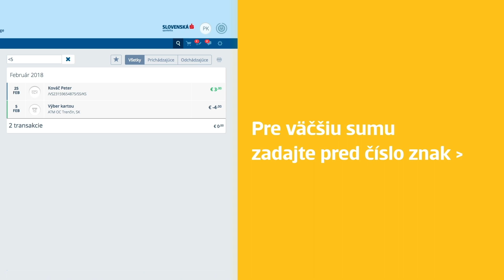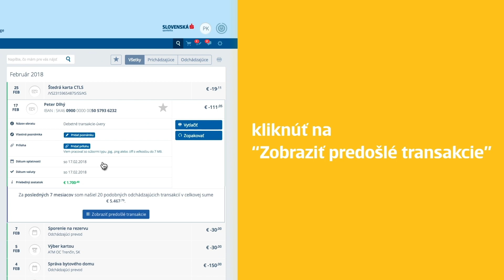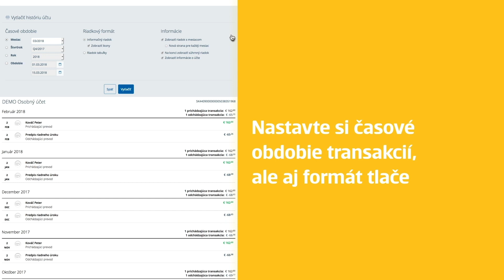Slovenská sporiteľňa: Inteligentné vyhľadávanie v Georgovi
Vyhľadávať transakcie dokáže George bez zaváhania. Ako čo najrýchlejšie vyfiltrovať a vytlačiť zrealizované platby zistíte vo videu. Pre viac informácií o novom šikovnom bankovaní kliknite tu